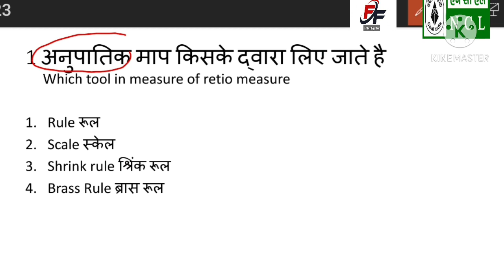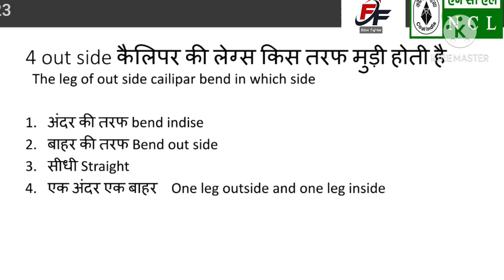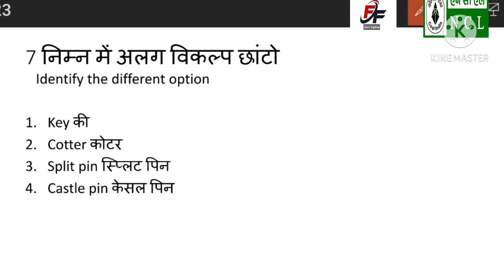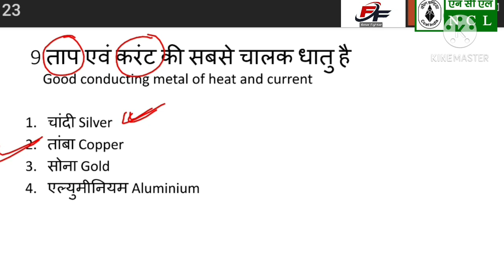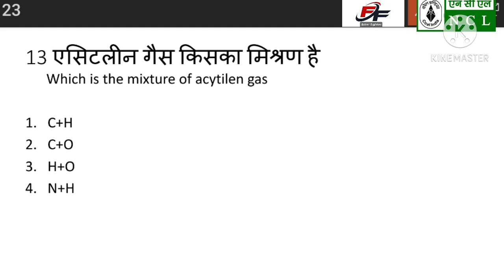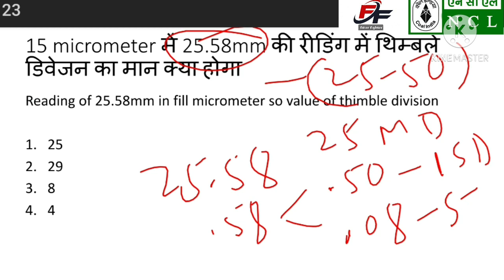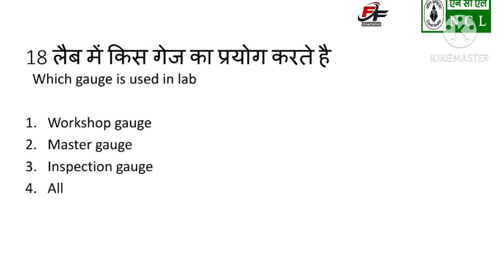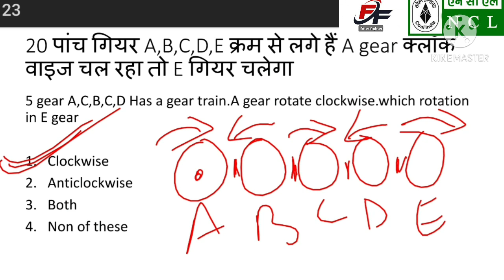Ncl exam paper question 2020/ncl exam optional question /ncl technician 2 exam question/ncl keprashn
Is vedio me maine jo questions samjhaye hai vah sabhee technical exam ke liye jaroor hai.yah vedio vishes tor par NCL exam ke liye banaya hai lekin anya exam jaise BHEL,NTPC,COEL MINES,ORDINANCE,LMRC,,DMRC,SPM,UPRVUNL,UPPCL,SABGEE exam ko fight kara sakta hai.bas poora vedio dekho,or uske bareme samjho ke exam me answer kya aayega to kya answer hoga.yah sab trick is vedio me maine samjhaane hai.

ABOUT MY CHENNAL
Mera channel fitter lighter iti ya kise technical exam ko bahut achchhe se fight kara sakta hai.me chanel ke har comment ka jabab jaroor deta hoo.

3 whatsapp
Ap prepration karo ham aapke sath hai